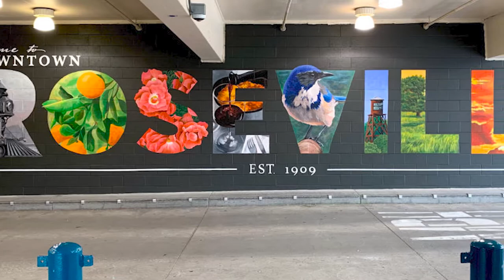Roseville Ca Everything You Need To Know!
Roseville Ca Everything You Need To Know!  In this Video we will discuss everything you need to know about Roseville Ca.
Are you thinking about moving to Sacramento or a nearby city and want to know what area would be safe and a great place to raise a family?
Roseville Ca is a great place to raise a family.  In the last 20 years it has become a mix of natives and bay area transplants. Roseville has big city amenities with a small town feel.
Roseville is the largest city in Placer County , The city's population is 139,117.
Location: 22 miles away from Sacramento just off the 80 freeway about 30 minutes away
Roseville to the airport is 26 miles 35 minutes

Jacqueline Gage
Call/Text Direct: 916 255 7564

Roseville is mostly made up of newer housing, there are many different subdivisions to choose from, there are lots of big chain stores and restaurants, anything you need is just a quick drive away.

To help get a better since of the lifestyle and demographics you can check out the website esri.com you just enter a zip code anywhere in the U.S. you are interested in and it breaks the zip code down into many different stats such as median age and median income  exact link:

Price:
As far as what you can get you can get, a whole lot of house for the median price point, more bang for your buck then Sacramento proper

The median home value in Roseville is $493,306.

RECREATION

Roseville was ranked #11 of the top 25 healthiest cities  in the US by Business Insider

Anyone who loves the great outdoors or simply staying in shape will love everything Roseville has to offer in terms of recreational amenities and has a ton of parks, one great park is Maidu Regional Park,

For the more adventurous, there are lots of great hiking and biking trails nearby, including Miner Ravine Trail, Pleasant Grove Creek Trail, Dry Creek Trail and Dry Creek bike path.
Golf fans are also well catered to thanks to diamond oaks, woodcreek, and timber creek some of them have housing divisions around them
SCHOOLS

Top employers
Kaiser Permanente,
Hewlett-Packard,

Lots of things to do in roseville
*Top Golf
*I fly - indoor skydiving
*Roseville Speedway -The All American Speedway in Roseville provides family fun featuring a mini race track and a small arcade area

*Antique Trove- Antique lovers can enjoy the Antique Trove which is a classic Antique retail outlet with around forty antique dealers
*Denios farmers market and swap meet- open every weekend for treasure seekers and bargain hunters
*Golfland Sunsplash- So much for kids to do, waterpark, miniature golf, arcade, and lazer tag.
* SHOPPING
 Plays a vital role in the economy of Roseville, which has the 13th highest retail sales of all California cities.